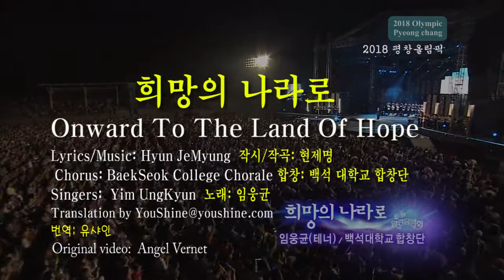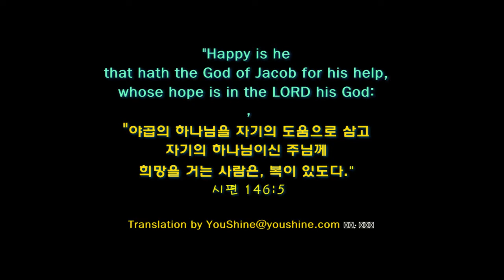희망의나라로- 테너, 임옹균 Onward The Land Of Hope 영어와 한글자막 English & Korean captions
Korean Paparochi,  Yim UngKyun Tenor sang this song of hope in celebration of 2018 Winter Olympic held in Pyeong Chang, the Republic of  Korea.  This song had given much encouragement
and inspiration for those Koreans longing for freedom
and independance from the Japanese colonial rule.